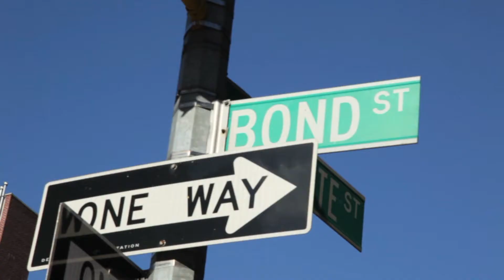Bond No.9 Soho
New York’s most singular, most unique neighborhood finally gets its own long lasting, stunning scent  !

Notes : Sweet Orange, Petitgrain, Cassis Absolute, Orange Blossom, Jasmin, Orris, Amber, Musk, Oakmoss, Cedarwood

Shop Soho by Bond No 9. Making Scents of New York. Shop Luxury Fragrances, Lipsticks & Gifts. Complimentary Samples. Signature Packaging.